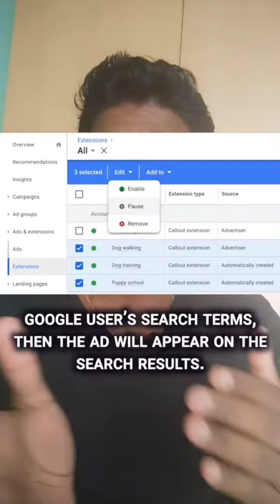Understand the difference between search terms and keywords.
⭕⭕You need to understand the difference between search terms and keywords in order to use it in your campaigns appropriately.

☢️Search terms are the exact words and phrases that search users enter into the Google search box.

Keywords, ☢️

on the other hand, are the words and phrases that an advertiser chooses to target with their ads.

When an advertiser’s selected keywords align with some or all search of a Google user’s search terms, then the ad will appear on the Search results. Thus, it is crucial for advertisers to understand what Google users are searching so that they can properly strategize their keyword targets.❌🔱⚠️

⚠️This is where the search terms report comes in handy because it displays the actual user searches that have triggered the advertiser’s paid messages. This leads to valuable insight into what exactly people are searching, as well as greater clarity into the relationship between search terms, keywords, and match types.

‼️‼️see you in my next video. Meanwhile follow social orange and like this video.

🧐Share your thoughts on the comments below. I would like to know. ⌨️⌨️⌨️

If you like my content follow @social_orange 🟠